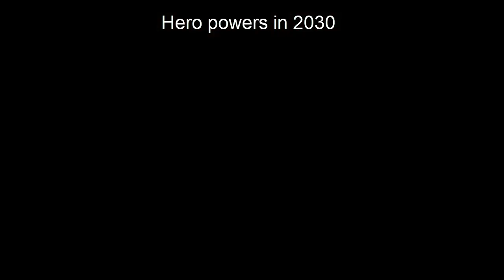Hearthstone - Hero Powers in 2030 be like...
hero powers in the future be like